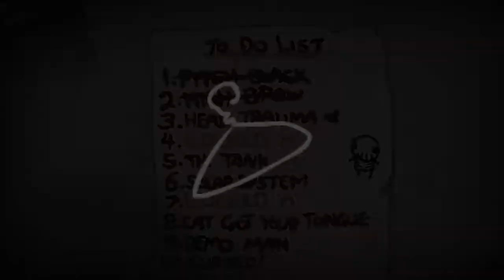The Binding of Isaac Afterbirth+ 16: Head Trauma Challenge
Please feel no obligation towards this, only if the money is not an issue for you.